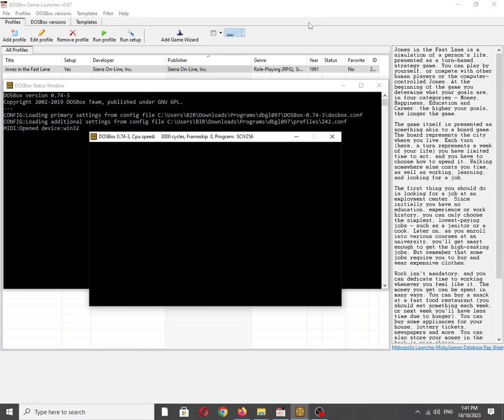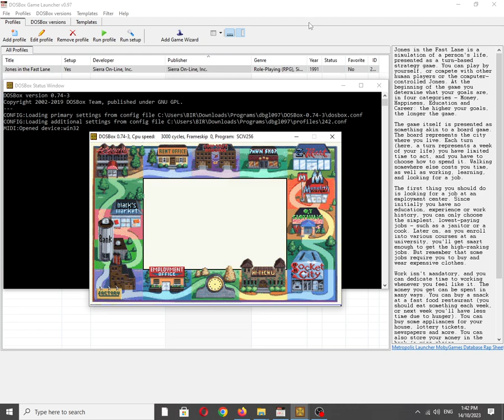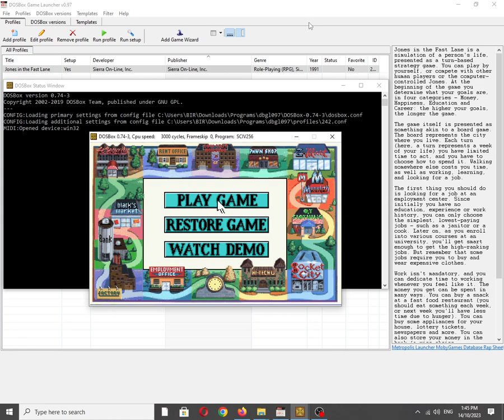Jones in the Fast Lane [MS DOS] Intro on Tandy 3 Voice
Mobygames description:
Jones in the Fast Lane is a simulation of a person's life, presented as a turn-based strategy game. You can play by yourself, or compete with other human players or the computer-controlled Jones. At the beginning of the game you determine what your goals are, in four categories - Money, Happiness, Education and Career: the higher your goals, the longer the game.

The game itself is presented as something akin to a board game. The board represents the city where you live. Each turn (here, a turn represents a week of your life) you have limited time to act, and you have to choose how to spend it. Walking somewhere else costs you time, as well as working, learning, and looking for a job.

The first thing you should do is looking for a job at an employment center. Since initially you have no education, experience or work history, you can only choose the simplest, lowest-paying jobs - such as a janitor or a cook. Later on, as you enroll into various courses at an university, you'll get smart enough to get the high-ranking jobs. But remember that some jobs require you to buy and wear expensive clothes.

Work isn't mandatory, and you can dedicate time to working whenever you feel like it. The money you get can be spent in many ways. You can buy a snack at a fast food restaurant (you should eat something each week, or next week you'll have less time due to hunger). You can buy some appliances for your house, lottery tickets, newspapers and more. You can also store your money in the bank (a wise choice, considering the ubiquity of pickpockets) or invest into stock market. Remember that you have to pay rent for your house - if you don't pay for a long time, your landlord will garnish some amount from the money you earn at work. But if you get enough cash, you can rent a luxury apartment and move out of the stinky hole inside which you've been spending your life earlier!

Also available on:
COS.TV: ✅☑✔
Vanillo: ✔☑✅